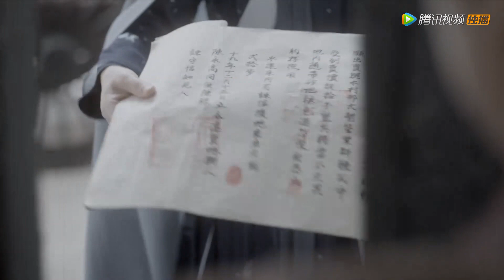EP15 Clip 灾民暴动闹事，多亏十一娘提前用嫁妆地契调换了霉米【锦心似玉 The Sword and The Brocade】